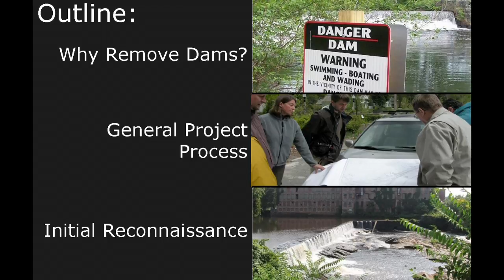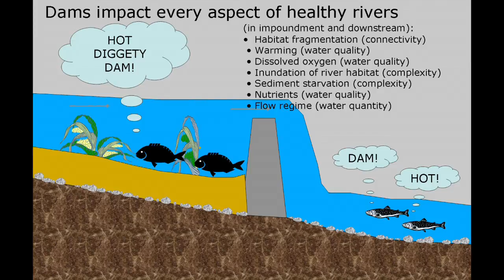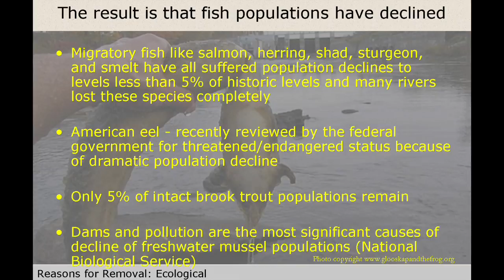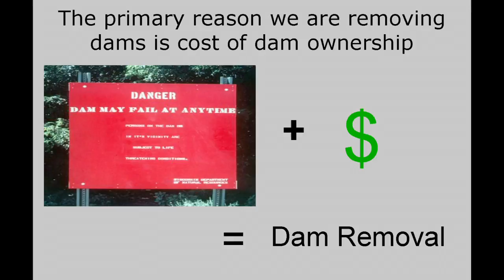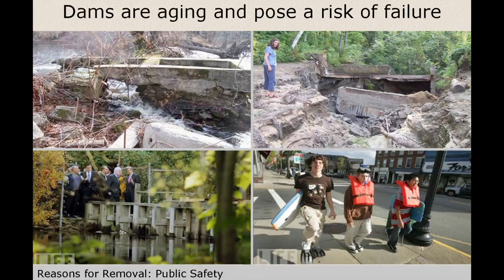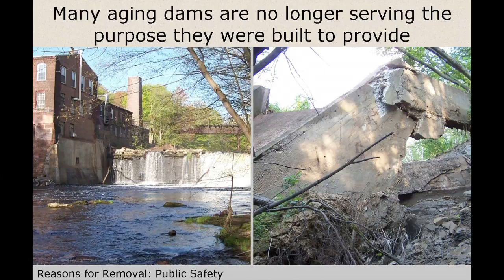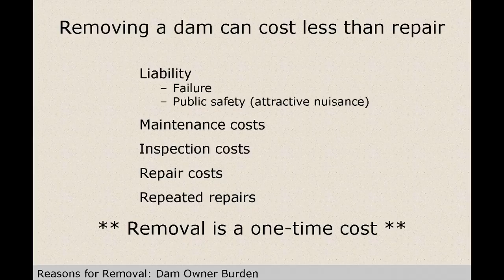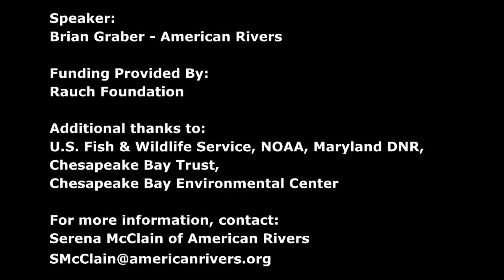Dam Removal Project Management: Dam Removal 101, Part 1 of 2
Our series on dam removal talks kick off a discussion about the various aspects that go into removing a dam from a river. Part one of Dam Removal 101 focuses on reasons why dams are removed. If you're familiar with why dams are removed, skip ahead to part two!